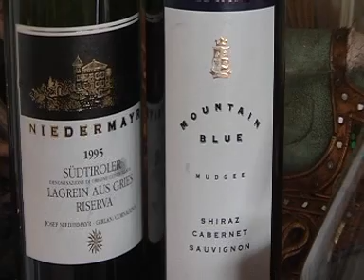A Dinner at Home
3H came, FCB lost a championship game to FCZ at a very last minute